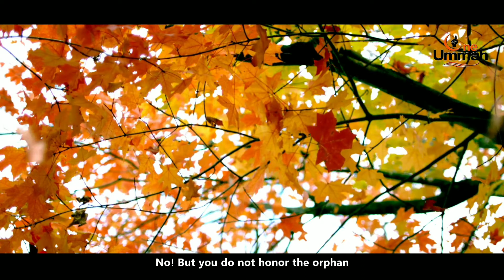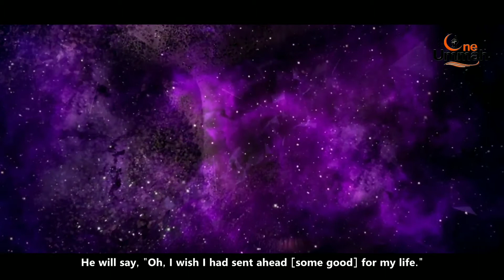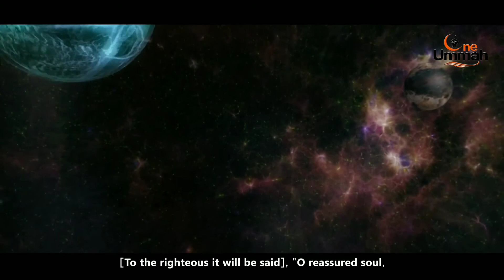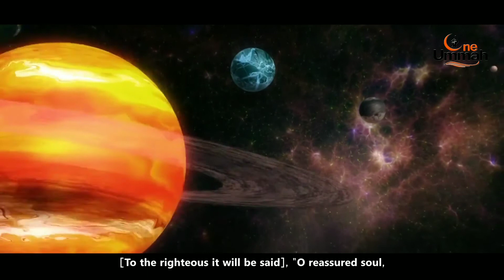Quran Recitation Really Beautiful Amazing Crying┇Heart Touching Recitation Surah Fajr Hani Ar Rifai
Oh Allah, make us among the people of the Quran

اللهم اجعلنا من أهل القرآن

Make sure not to miss a single video from OneUmmah!

Please SHARE so others may benefit as well In Shaa`Allah.